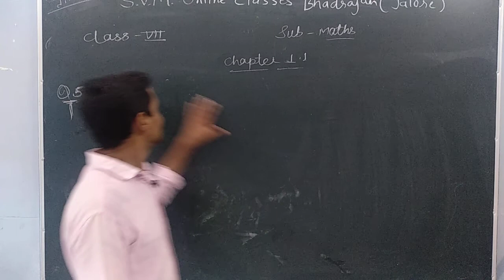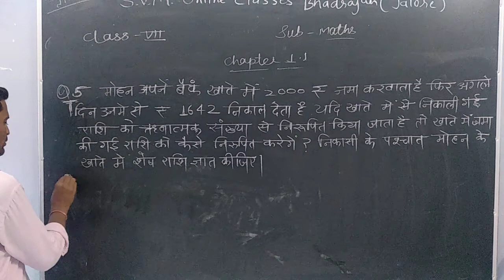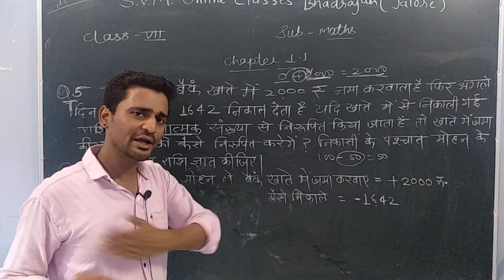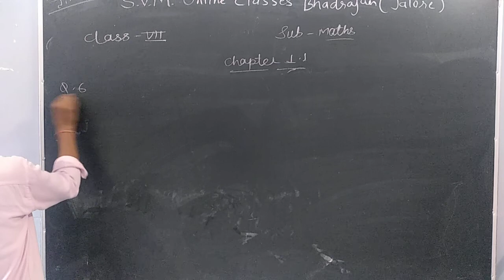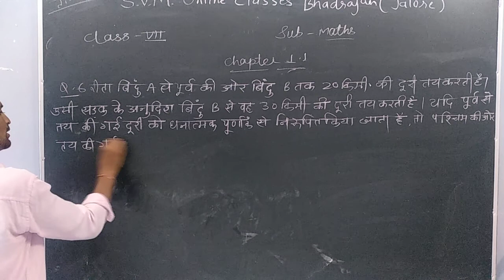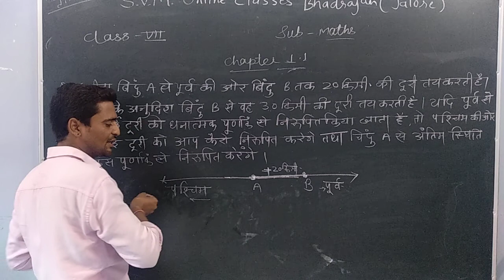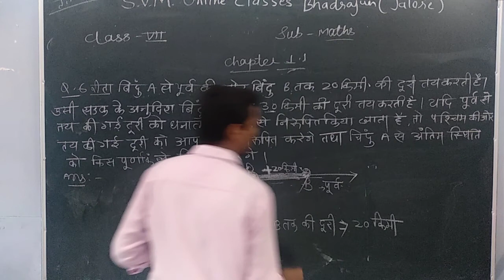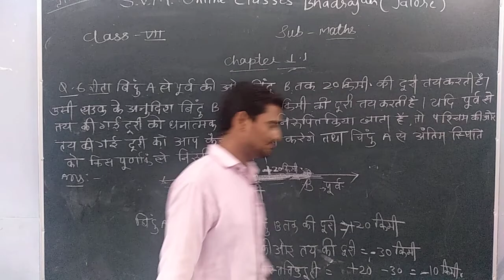7th Maths (Hindi Mid.) Chapter-1 video-4